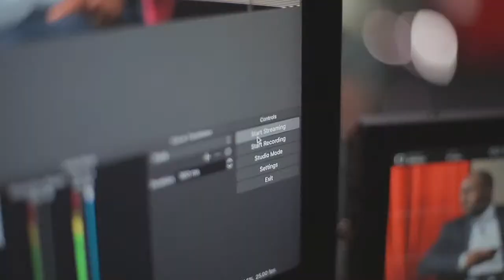“NITO ALVES”, “MONSTRO IMORTAL”, ARSÉNIO MESQUITA E ILÍDIO RAMALHETE"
SEPULTADAS AS VÍTIMAS DO 27 DE MAIO

"RIGOR E DISCIPLINA"

MINISTRA DAS FINANÇAS ADVERTE GESTORES PÚBLICOS

AMNISTIA INTERNACIONAL

DIZ ENCONTRAR PROVAS DE CRIMES DE GUERRA DA RÚSSIA EM KHARKIV